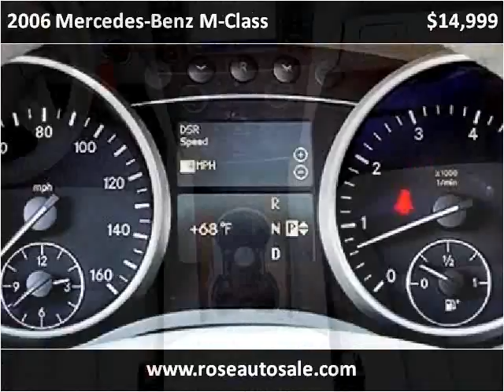2006 Mercedes-Benz M-Class Used Cars San Diego CA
This 2006 Mercedes-Benz M-Class is available from Rose Auto Sales.